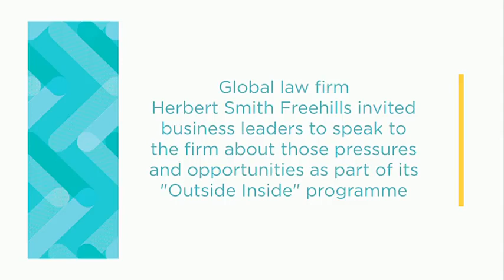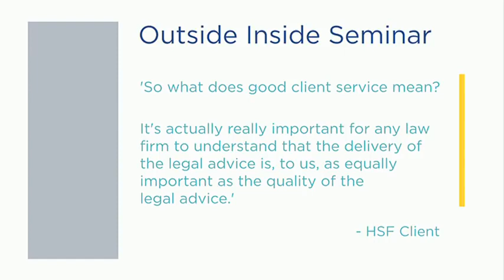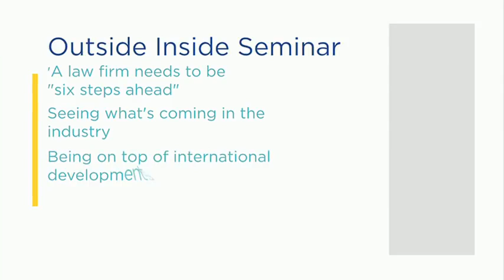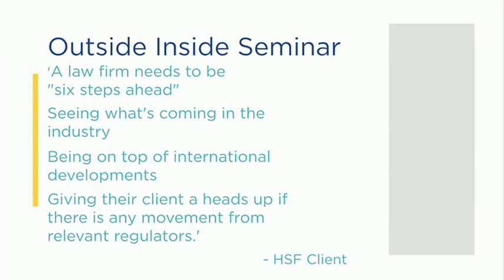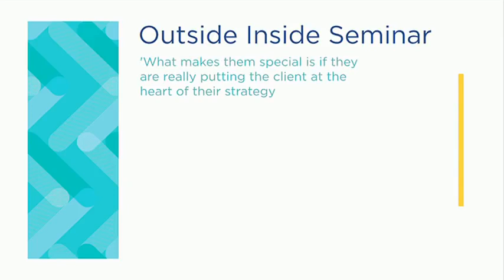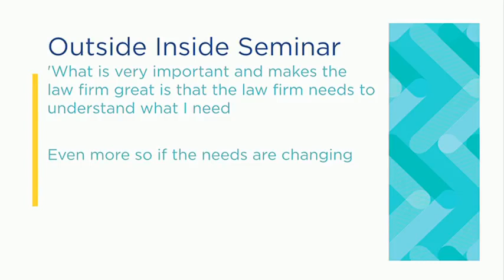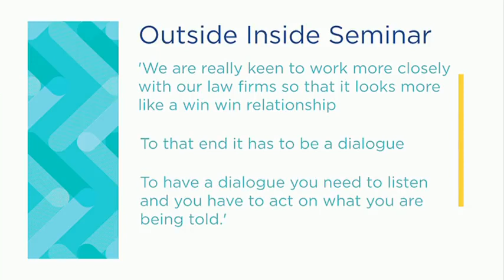James Ashton in conversation with Mark Rigotti, CEO of Herbert Smith Freehills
James Ashton speaks to Mark Rigotti, CEO of law firm Herbert Smith Freehills, on best practise in client servicing and the demands it puts on lawyers in today's business world.